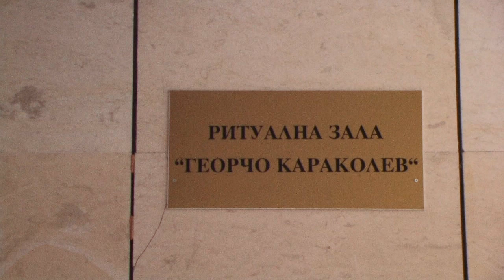Празник на Симеоновград, 2014 г.